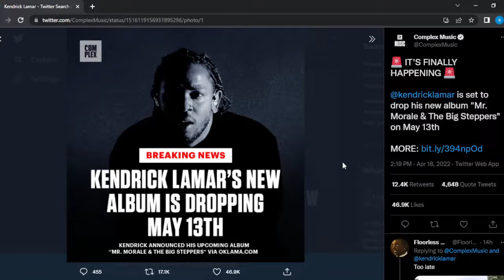Kendrick Lamar VS Drake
Kendrick Lamar New Album Coming Soon. Rap News!

who will sale more 1st week kendrick lamar or jcole ?